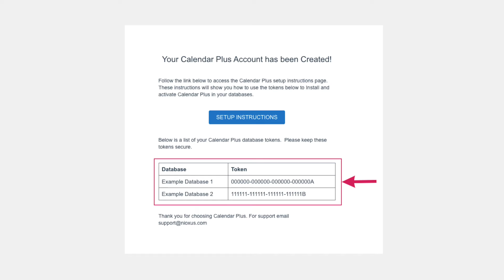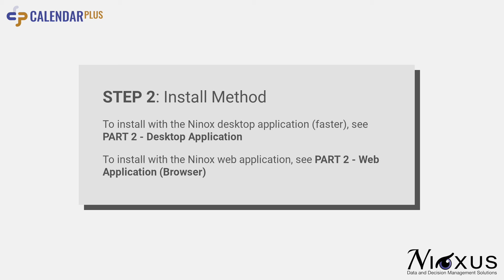Setting Up Calendar Plus: Part 1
to view the full setup instructions